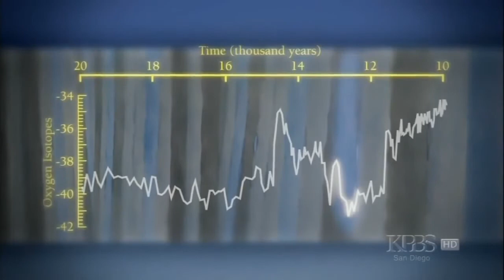Sudden Ice Age - (Last Extinction) 2 of 4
The temperature drop was sudden, 18 degree drop, similar to 11-12 months of winter, and similar to when Chicago was under a 1 mile of ice.